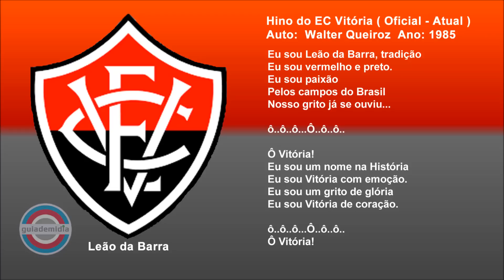Hino Oficial do EC Vitória ( Atual ) | [ Leão da Barra ]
Hino do Leão da Barra, O Rubro-Negro Baiano
Hino do Vitória "Nêgo"

Autor: Walter Queiroz

Canal do EC Vitória: @TVVitoriaOficial

 Em 1 de agosto de 1985, o clube lançou o seu novo hino  "Leão da Barra"